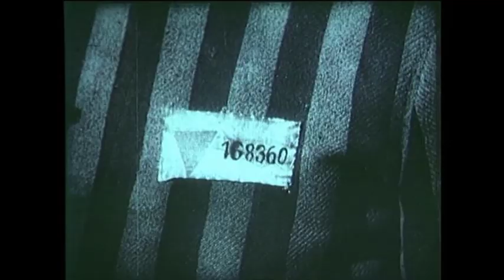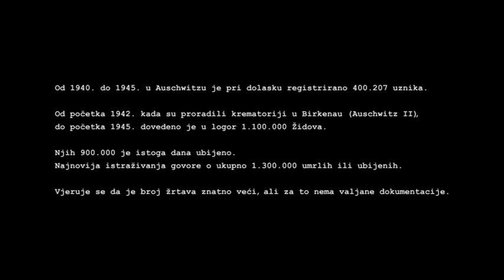Povratak posljednjeg - Oleg Mandić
Dokumentarni film "Povratak posljednjeg" nadilazi našeg protagonista, jer vrata logora koja su se za njim zatvorila, označila su i ujedno kraj i novi početak.